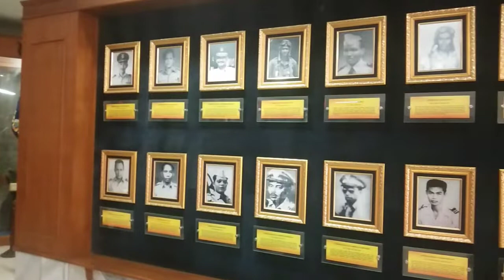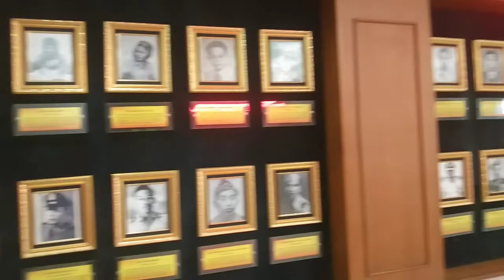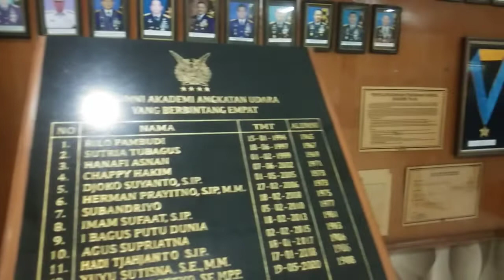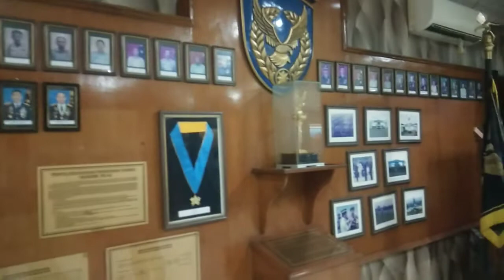MUSEUM DIRGANTARA MANDALA TNI AU JOGJAKARTA